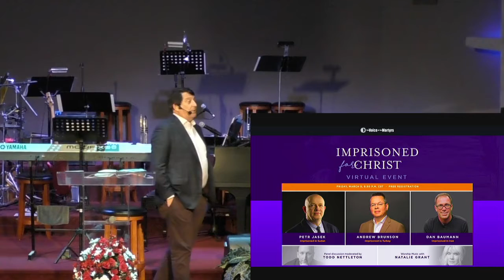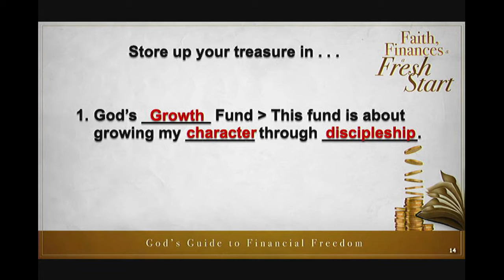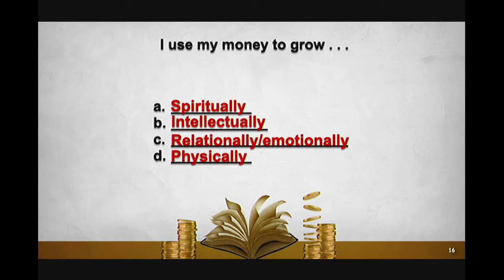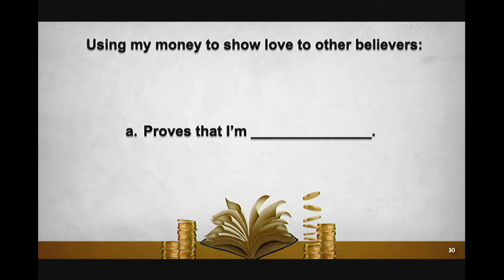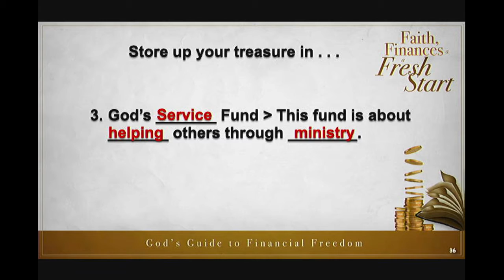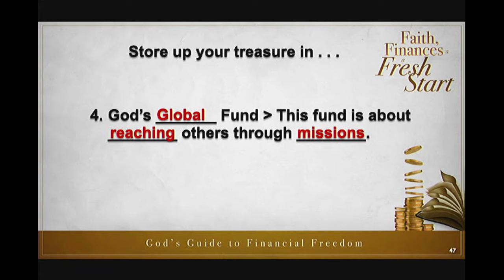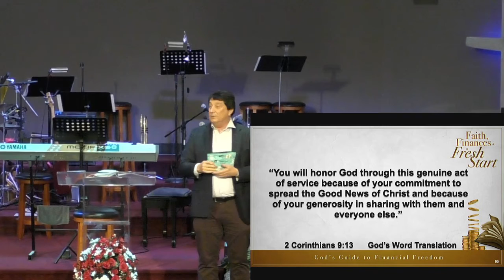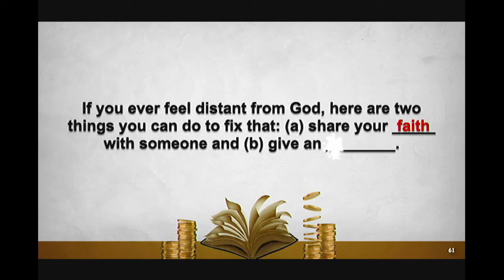Invest In What Lasts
Sermon Series :Faith, Finances And A Fresh Start